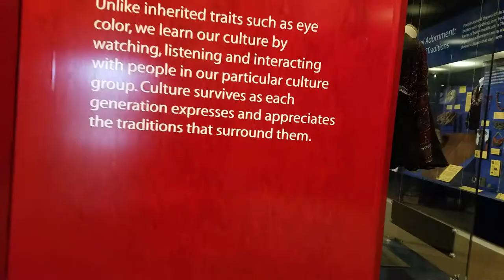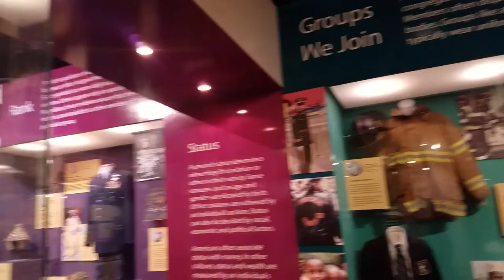Blaan Cultural Materials Exhibition at Atlanta Fernbank Museum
"Historic first for the Blaan material culture (kalyak Blaan) featured as part of the "Reflections of Culture" exhibition by the Atlanta Fernbank Museum of Natural History in the USA. This is also the first time that Philippines is represented in this exhibition space. This specific engagement is a collaboration of the Galing Foundation, Inc. and the Fernbank Museum. Beaded necklaces done by Lamlifew Tribal Women's Association. Blouse embroidered by Fu Yabing Masalon Dulo and her grandchildren, Blaan Tabih Dafeng (tubular skirt) designed by Fu Yabing and woven by her students, Brass belt and anklets as heirloom pieces from my Blaan folks in Landan, Polomolok, South Cotabato. "- Arjho Caturan Latimban Cariño Turner (KafyeBlaan Honorary Board Member; Galing Foundation, Inc.  Secretary/Mindanao Outreach Director)

KafyeBlaan cultural advocacy goes international.

Originally posted at the KafyeBlaan Empowerment Inc. Facebook Page on March 5, 2018.